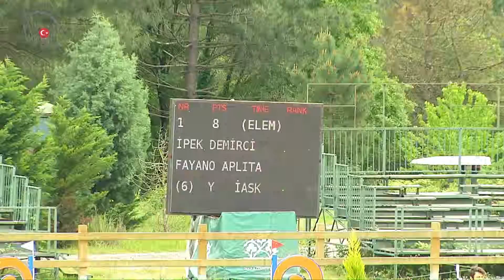Taha Yedikardeş & Andorra